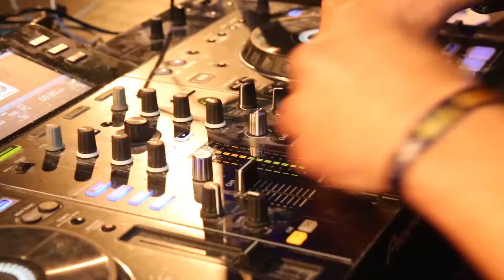ENEE 2018 Noite 5